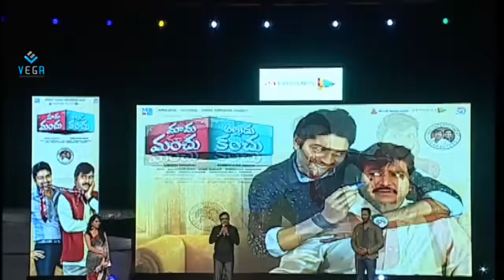Mama Manchu Alludu Kanchu Audio Success Meet Part 1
Watch  Mama Maunch Alludu Kanchu Movie Audio Success Meet

Star Cast: Dr. Mohanbabu, Allari Naresh, Meena, Ramya Krishnan, Ali,Poorna,Hridaya (introducing), Varun Sandesh, Krishna Bhagavan
Director : Sreenivas Reddy
Producer : Manchu Vishnu